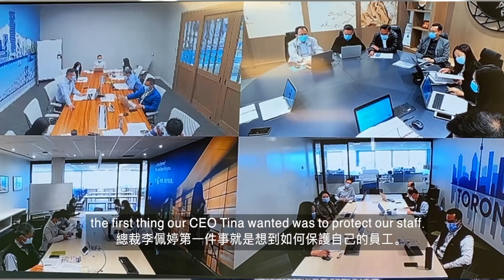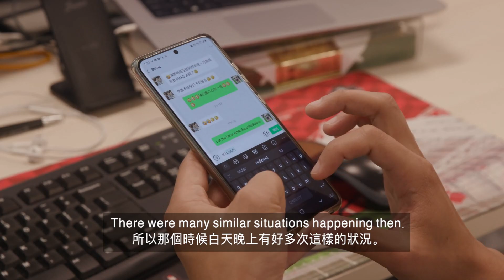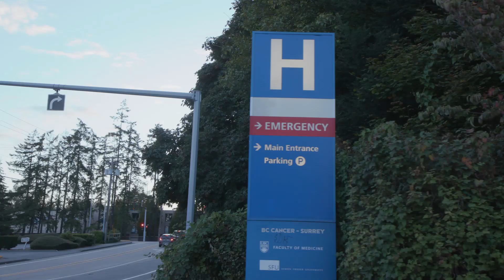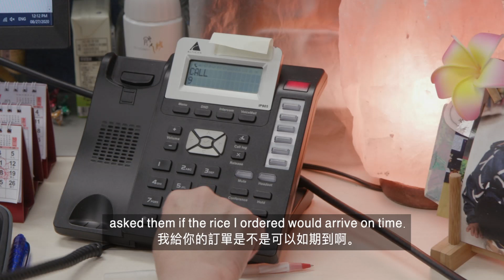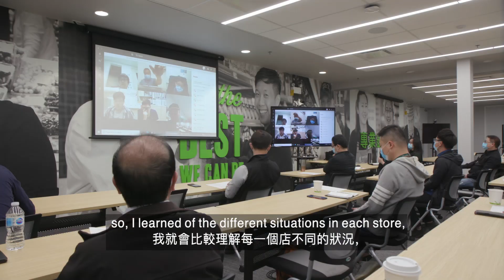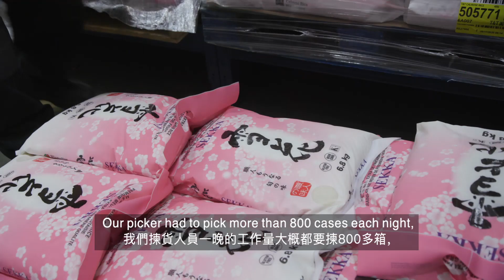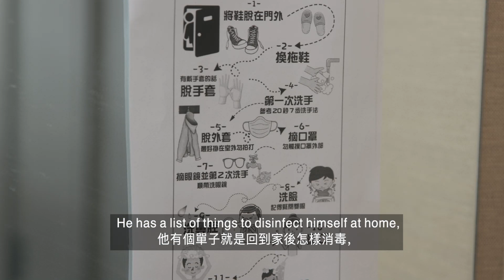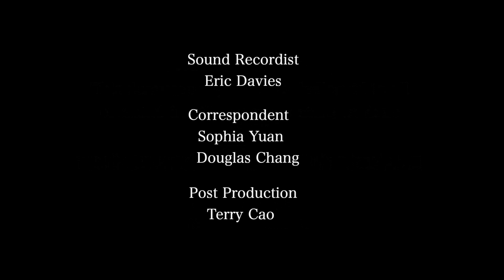First 100 Days of COVID at T&T - "Passion" 《疫境逆行100天》- “熱血篇”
Following the stories of Waterloo and Ottawa, today let’s turn around and see how our Support Center prepared for the combat in the early stages of COVID-19. The frontline soldiers are the fundamental roles in the battle, while having a strong backend support is the crucial part for the victory.  From keeping our staff safe to continue feeding the community, there are countless interlocking links, just to make the right decision in this turbulent year.

繼滑鐵廬、渥太華故事之後，今天讓我們轉個方向，看看分店支援中心在 COVID-19 前期是如何一步步進入戰備狀態。每場戰役在前線抗敵的官兵固然重要，但唯有結合後方強大的後勤補給方能致勝。從保護員工安全、到滿足社區需求，這其中數不清的環環相扣，只為在這動蕩的年頭做出最正確的決定。